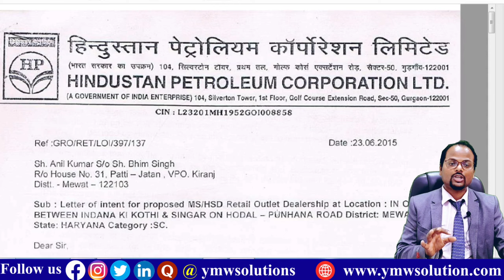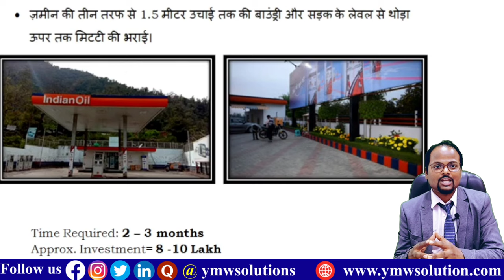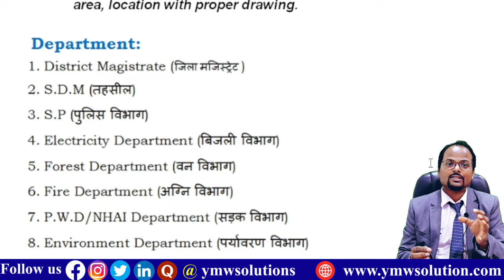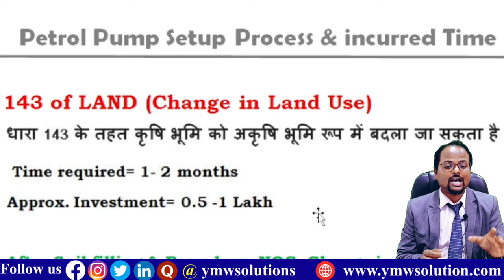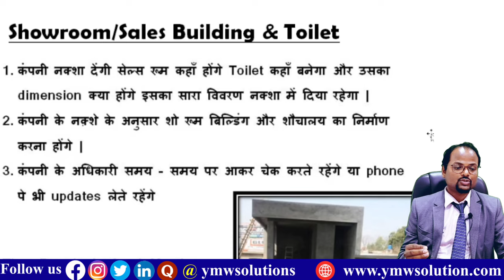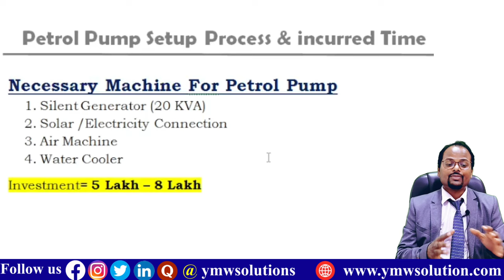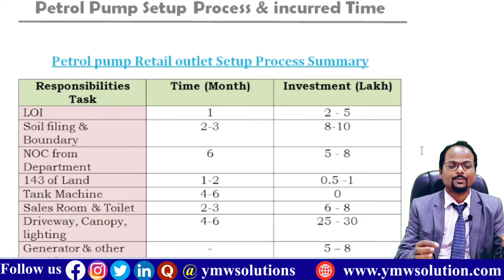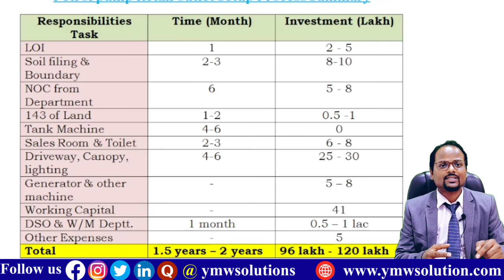Petrol pump kaise khole 2023 | Petrol pump dealership 2023#petrolpump |petrol pump investment 2023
Petrol pump setup karne मे कितना समय और investment लगता है |पेट्रोलपंप |petrol pump investment 2023

About videos:
In this video I show you that full information about investment and time required for setup of petrol pump

1.Free Demat Account
2.Zero Equity Delivery
3.₹20 Per Order in Intraday, commodity and currency
4.Limit Upto 20 Times
5.MTF Facility Available
6.30 Years Of Trust

4. Indian Oil का पेट्रोल पम्प कैसे open करें || How to open petrol Pump of India Oil company.

5. IOCL kisan seva kendra Petrol Pump dealership कैसे open करें ! How to open IOCL KSK- Retail Outlet||